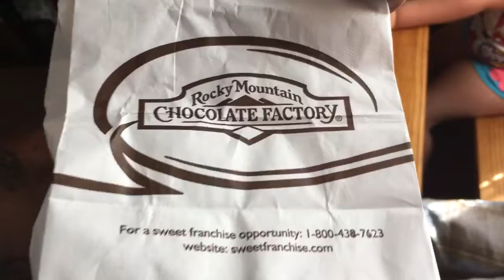Small Town Adventures: A Few Gifts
We brought the kids a few things back from our trip to Lake Stevens, Washington.